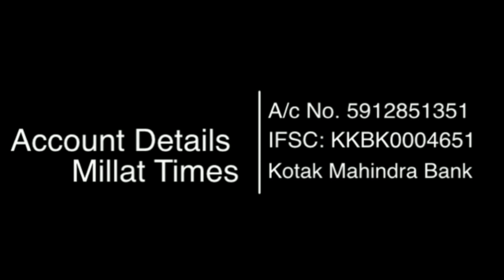बुलडोजर पर आम आदमी पार्टी ने तोड़ी अपनी चुप्पी, सुनिए क्या कहा। मनीष सिसोदिया l।Millat Times